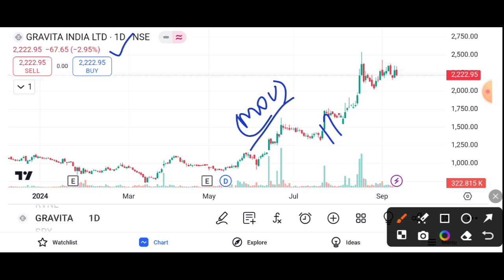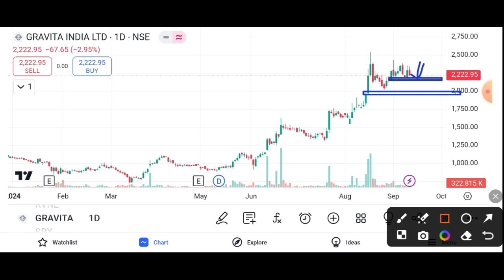GRAVITA INDIA SHARE LATEST NEWS TODAY || GRAVITA INDIA SHARE TARGET 🎯